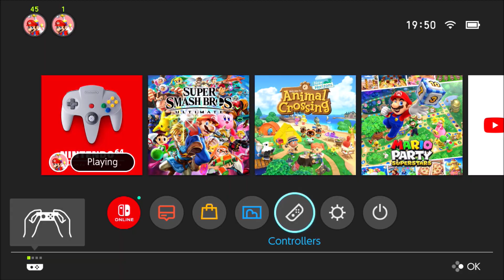Paper Mario (Nintendo Switch) - Walkthrough Part 3 (Mario Vs. Koopa Bros.)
(Note: I'm playing this game from Nintendo Switch Online.) Paper Mario is a role-playing game developed by Intelligent Systems for the Nintendo 64. It was later re-released for the iQue Player in 2004, the Wii's Virtual Console in 2007, and the Wii U's Virtual Console in 2015, and is set to be released on Nintendo 64 - Nintendo Switch Online.

Paper Mario has the player taking control of Mario on his quest to rescue Princess Peach and save the Mushroom Kingdom from Bowser, who has stolen the mythical Star Rod of Star Haven and used its wish granting powers to make himself invincible. To stop Bowser and rescue Princess Peach, Mario and company must save the seven Star Spirits; magical beings who have been sealed in cards by Bowser with the power to nullify the Star Rod, as well as the original owners of the Star Rod.

Paper Mario's gameplay is a blend of traditional Japanese role-playing games and Mario-esque platforming features; Mario has the ability to jump in both the overworld and in battle, and jumping remains one of the most important actions in the game. The player controls Mario and a party of followers as they journey through the Mushroom Kingdom, exploring dungeons, managing stats, and battling enemies. The title refers to the game's arts and crafts aesthetic; nearly every character in the game is drawn as a flat 2D sprite, revealing itself as paper-thin when turning around, and many elements of the environments are also depicted as 2D sprites.

Paper Mario was initially in development for the Nintendo 64DD under the name Mario RPG 2 and intended as a sequel to Super Mario RPG: Legend of the Seven Stars. It later became the first installment of the Paper Mario series and would go on to receive several sequels; the first in the same style of gameplay (Paper Mario: The Thousand-Year Door), followed by several in different playstyles (Super Paper Mario, Paper Mario: Sticker Star, Paper Mario: Color Splash, and Paper Mario: The Origami King).

The story opens with a place that lies far beyond the sky and far above the clouds, called Star Haven. Within the sanctuary of Star Haven lies the Star Rod, which can grant any and all wishes. The seven Star Spirits use this artifact to watch over and protect the Mushroom Kingdom. Until one day, Bowser and Kammy Koopa appear in the sanctuary. Bowser shatters the protective seal over the Star Rod and grabs it in hopes of using its power to defeat Mario. The Star Spirits are then trapped inside cards by Kammy Koopa.

Mario and Luigi receive an invitation to a party from Princess Peach. Upon arriving at the castle full of guests from all over the Mushroom Kingdom, Mario proceeds to meet the Princess. However, their meeting is interrupted by Bowser's Castle rising from the earth beneath Peach's Castle and lifting both buildings into space. Bowser and Kammy Koopa then appear to kidnap the princess. Mario attempts to fight off Bowser, but finds himself outmatched when Bowser takes out the Star Rod and uses it to make himself invincible. Mario is then cast out of a window and plummets back towards the ground, which allows Bowser to kidnap the Princess.

Attribution must be provided through a list of authors or a link back to the original article. Source

MeWe: Mario Truong

Nintendo Network for Wii U ID: Hoangan